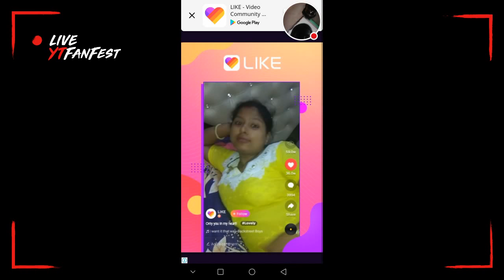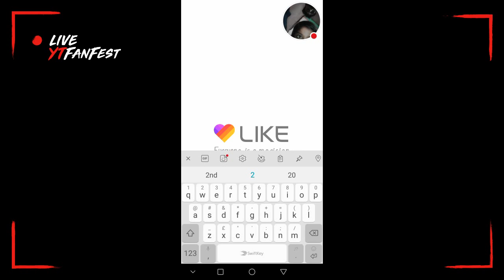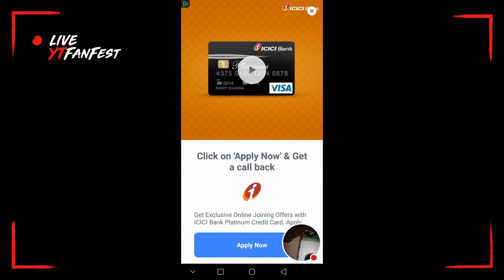Ludo New 1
Watch me play Ludo King!